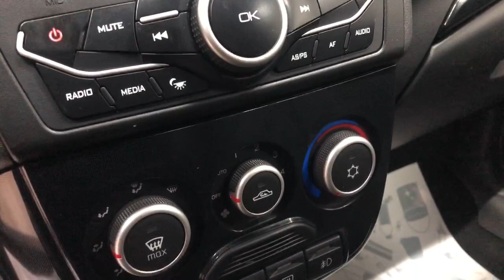ВАЗ (Lada) Kalina '2014